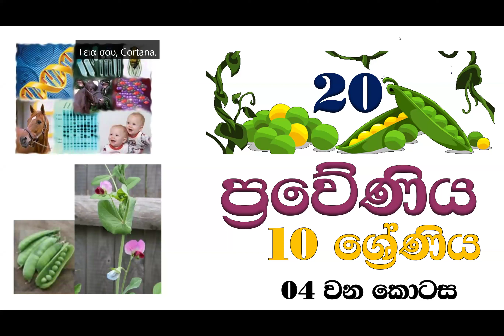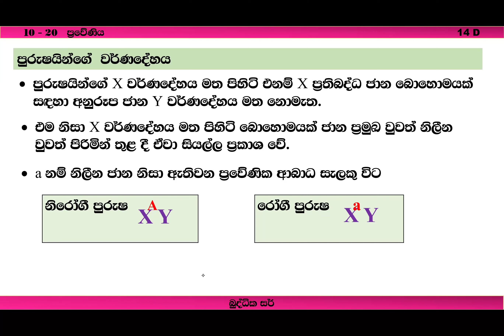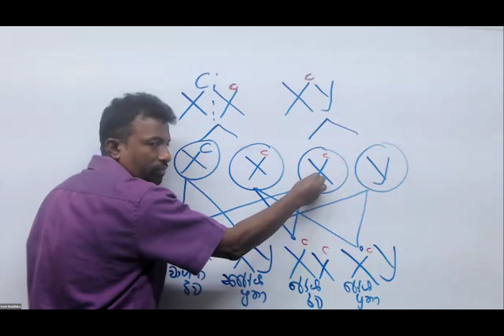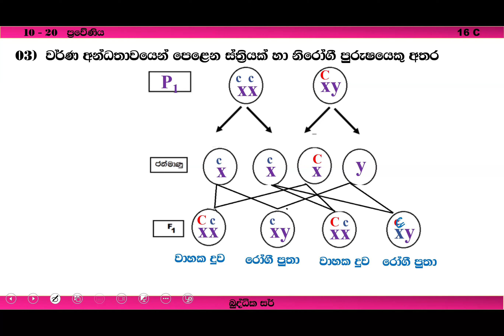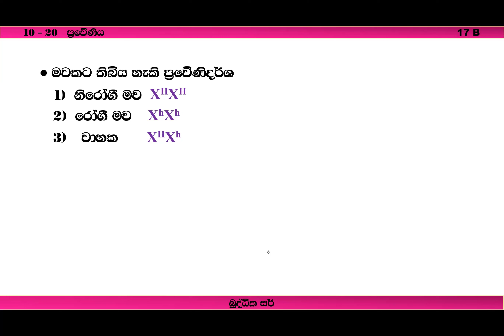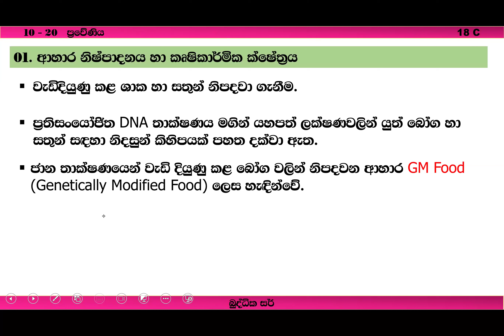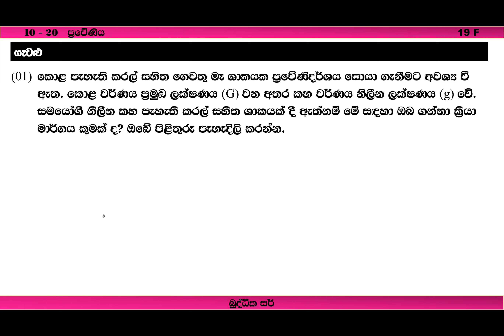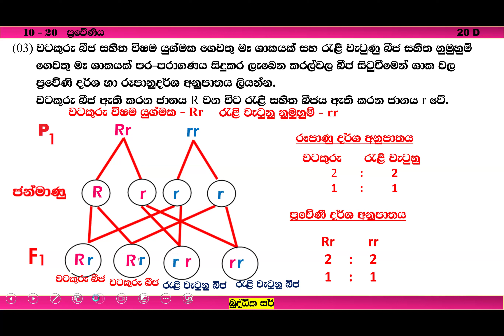Grade 10-20 - Inheritance -2024-01-08 - Science - Buddhika Sir